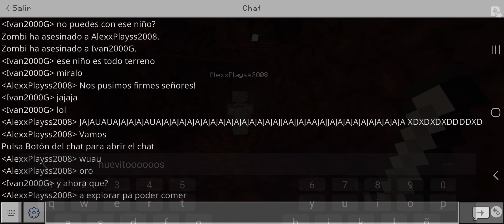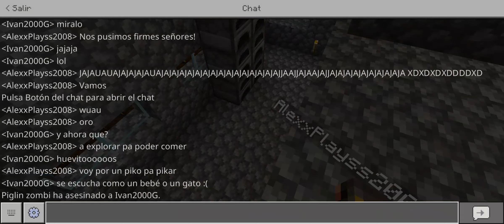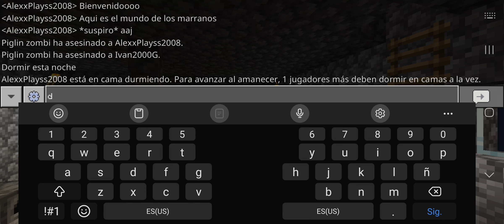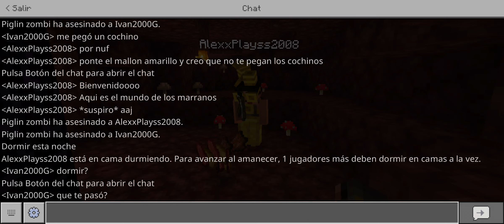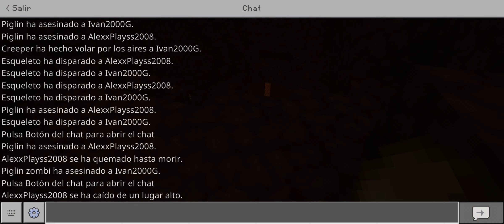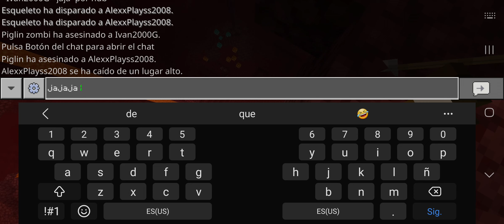Exploramos un portal 😱